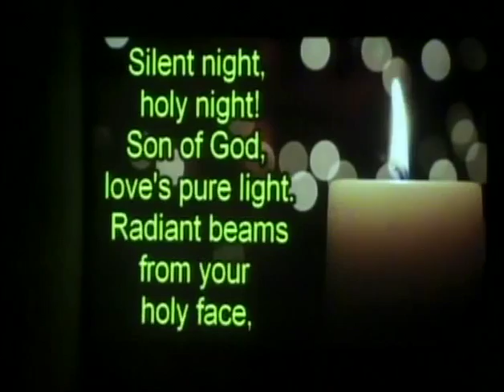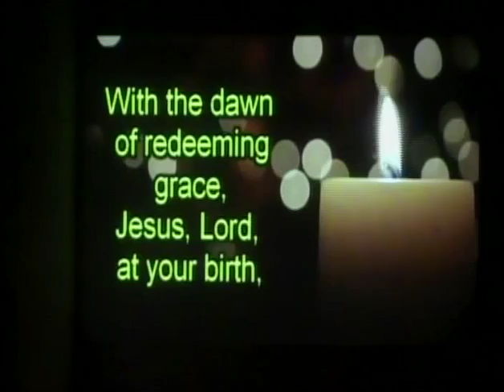12 24 2017 Pr Bollerud